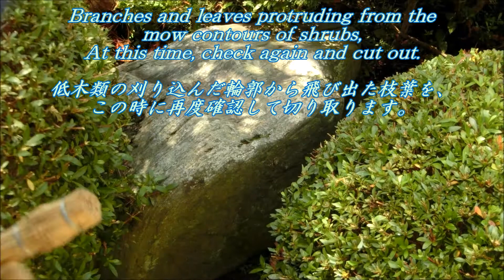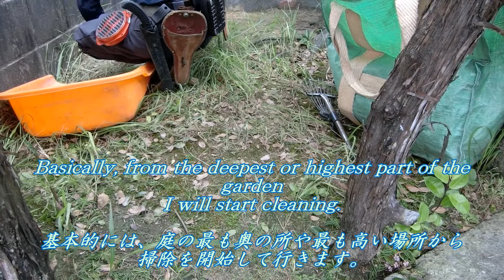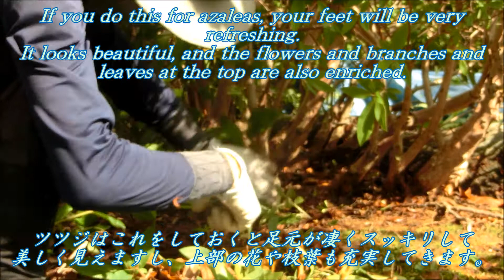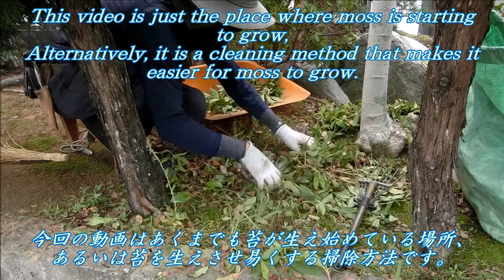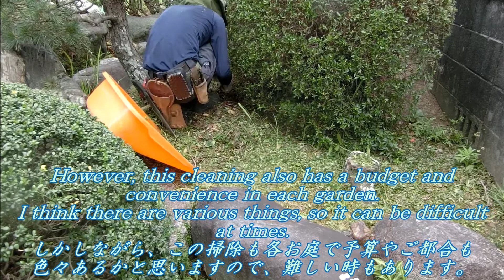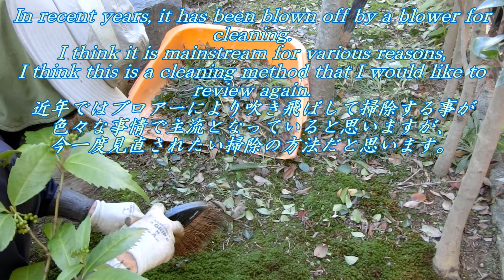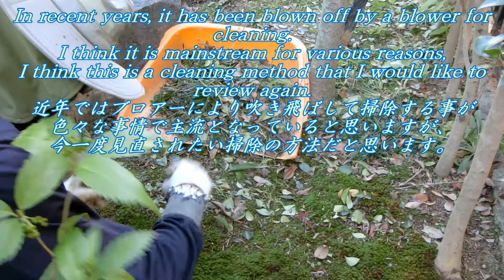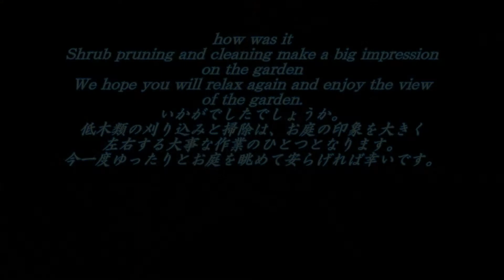#27 低木類の刈り込みと掃除 第二章 掃除 Shrub pruning and cleaning chapter2 cleaning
低木類の刈り込みと掃除についての動画です。
お庭のお手入れで、最後の段階となり仕上げの美しさを左右する作業です。
ヒトの目線は斜め下の視界がよく入ると思いますので、低木類と掃除の出来栄えは印象に影響を与えます。
出来ればお手入れ後はより美しいお庭を見たいですよね。

続きましては、‹第二章　掃除›の様子をご覧下さい。
苔が生えているお庭、または苔を生えさせ易くする為の掃除です。
竹の小箒をメインに使用しています。

これは私のやり方です。ご参考程度にご覧下さい。
お施主様から許可を頂いて公開しております。

This is a video about cutting and cleaning shrubs.
It is the final step in the care of the garden and it is the work that affects the beauty of the finish.
I think that the human eye can see diagonally below, so the shrubs and the quality of the cleaning will affect the impression.
If possible, you want to see a more beautiful garden after cleaning.

Next, please see the state of　 Chapter 2 Cleaning
It is a cleaning to make it easier for moss to grow in the garden where moss grows.
I mainly use small bamboo brooms.

This is my way. Please see for reference.
It is open to the public with permission from the owner.